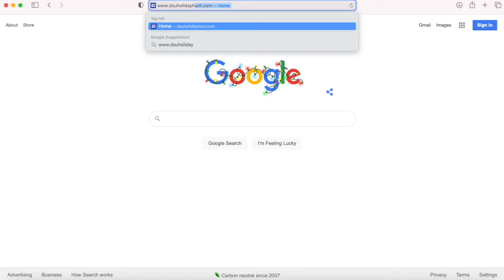Statesmen Club Holiday Scavenger Hunt - How To Video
Statesmen Nation!!
Get into the holiday spirit by joining the Statesmen Club to complete a holiday themed scavenger hunt!! In this video, recruiter Katie breaks down how to participate, how to win prizes, and how to upload pictures and videos.